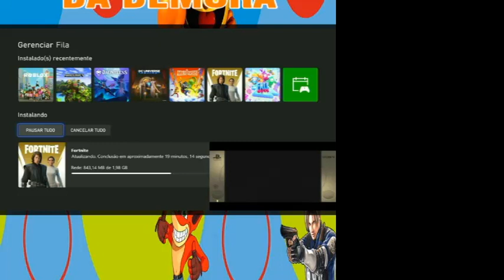nightmare O GRANDE MOTIVO DA DEMORA PT02